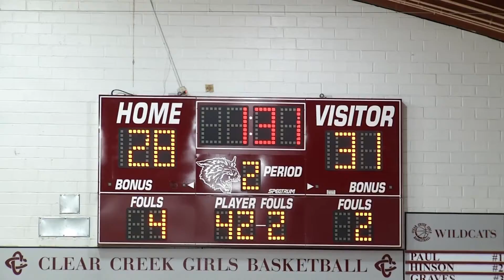Clear Springs vs Cy-Woods 2013 Peggy Whitley Classic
1080p HD video